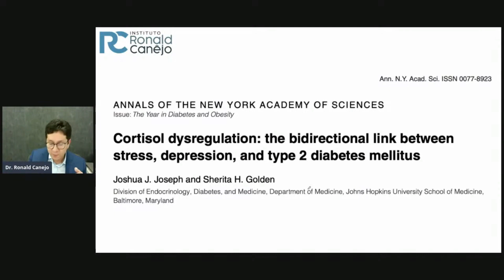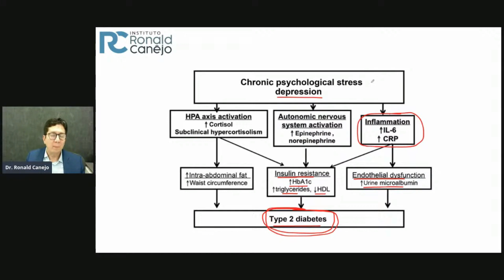Como o estresse crônico pode gerar diabetes tipo II